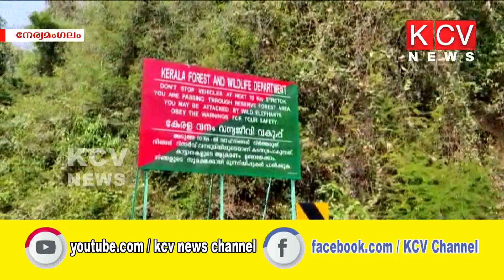വനംവകുപ്പ് സ്ഥാപിച്ചിരുന്ന സൂചനാ ബോര്‍ഡ് അനധികൃതമെന്ന് കണ്ടെത്തി.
നേര്യമംഗലം വനമേഖലയിലൂടെ കടന്നുപോകുന്ന കൊച്ചി-ധനുഷ്ക്കോടി ദേശീയപാതയോരത്ത് വനംവകുപ്പ് സ്ഥാപിച്ചിരുന്ന സൂചനാ ബോര്‍ഡ് അനധികൃതമെന്ന് കണ്ടെത്തി.പ്രക്ഷോഭം ശക്തമായതോടെ വനംവകുപ്പുതന്നെ ഈ പരാമര്‍ശം നീക്കം ചെയ്തു.